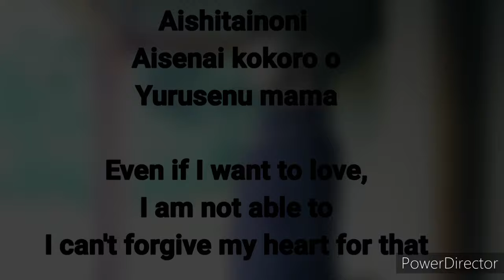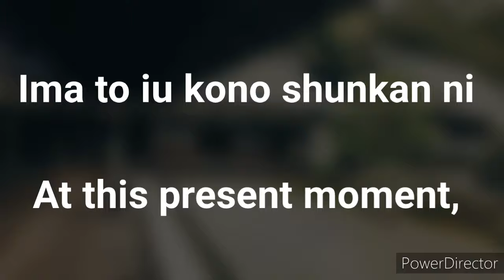Fruits basket - season 3- opening with lyrics (Romaji/English)[WRAP's UP - Pleasure]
If there any mistake please forgive me.

^^^Guys,there is a mistake at 0:44 (sekai)

[Romaji - short version]
Nozonda jibun nozomareta jibun to
Yurameiteru yeah yeah yeah
Aishitainoni aisenai kokoro o
Yurusenu mama yeah yeah yeah
Hontō no koe mo kawaita kodoku mo
Jibun no ichibu to mitometa toki
Pleasure

Unmei gūzen kiseki
Nani ga matteirun darō
Hikareau sekai
Pleasure
Ima to iu kono shunkan ni kokyū shiteiru koto
Kōsa suru sekai

Pleasure

Unmei gūzen kiseki
Wakachi aeta himitsu
Hikareau sekai
Pleasure
Ima to iu kono shunkan ni onaji sora no shita de
Kōsa suru sekai

[English - short version]
The me who I want to be, and the me who is wanted
I am swaying between them
Even if I want to love, I am not able to
I can't forgive my heart for that, yeah yeah yeah
My true voice and the dried up loneliness
When I am able to accept both as a part of myself
Pleasure

Fate, coincidence, miracle
What's waiting ahead?
The world where we are drawn to each other
Pleasure
At this present moment, we are breathing
The world that intersects

Pleasure

Fate, coincidence, miracle
A secret we share
Pleasure
At this present moment, under the same sky

[kanji - short version]

望んだ自分　望まれた自分と
ゆらめいてる　yeah yeah yeah
愛したいのに　愛せない心を
許せぬまま　yeah yeah yeah
本当の声も　乾いた孤独も
自分の一部と認めた時
pleasure

運命　偶然　奇跡
何が待っているんだろう
惹かれ合う世界
Pleasure
今というこの瞬間に　呼吸していること
交差する世界

pleasure

運命　偶然　奇跡
分かち合えた秘密
惹かれ合う世界
pleasure
今というこの瞬間に　同じ空の下で
交差する世界